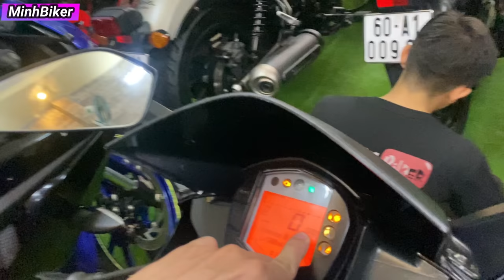Mua MOTO 150CC LÀM GÌ TRONG KHI 250CC CHỈ CÓ 69 TRIỆU - HONDA CBR250RR , MT03 , KTM RC 250 ABS